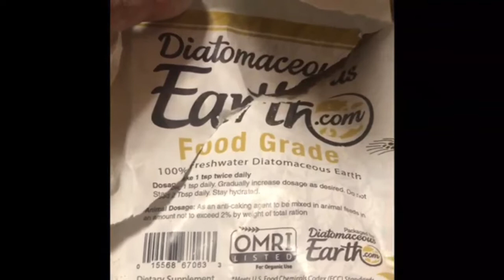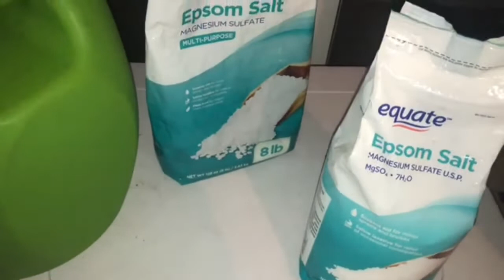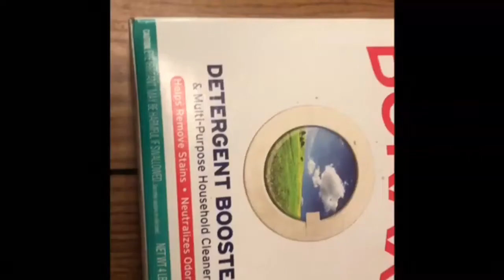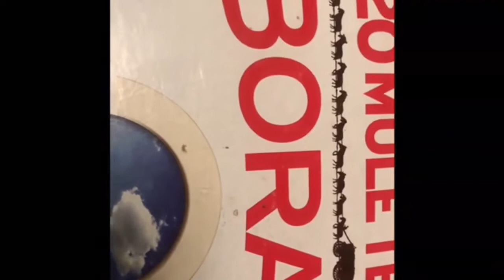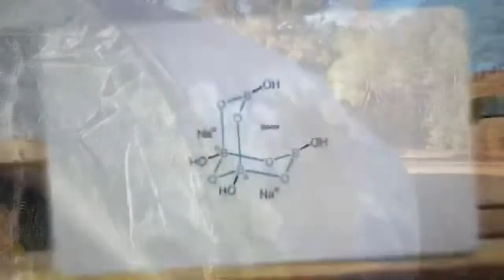Ep. 2 Best Kept Gardening Secrets 2021 {6 - 10 }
Best Kept Gardening Secrets  2021, episode 2. I discuss getting rid of pests with diatomaceous earth powder, using Epsom salt to correct magnesium deficiency, Boron application , making leaf mold , and making a  a laundry basket strawberry tower. These garden secrets will make a difference.

00:00 Introduction
00:25 Diatomaceous Earth
01:30 Epsom Salt For Magnesium Deficiency
05:25 Borax for Boron Micronutrient
07:35 Leaf Mold
10:00 Tarp for Greenhouse Protection